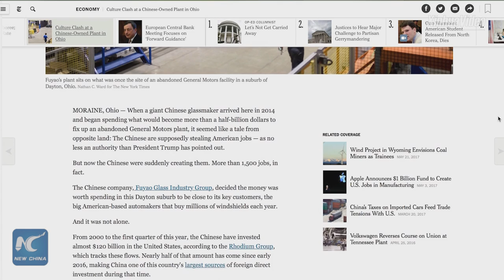President of Chinese auto glass manufacturer rebuts report on its U.S. factory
Cao Dewang, founder and president of Chinese company Fuyao Glass which is the world's largest auto glass manufacturer, rebuts a recent report carried by The New York Times on its factory in Dayton, Ohio. The report claims that "tensions have arisen" at the plant over safety and culture clashes.